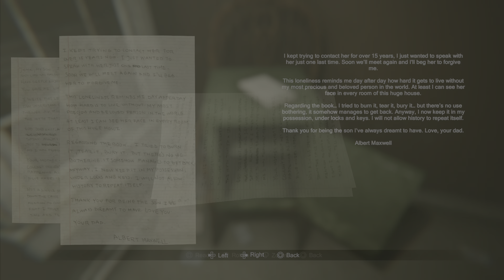Madison (Playthrough) (4K) Part 6